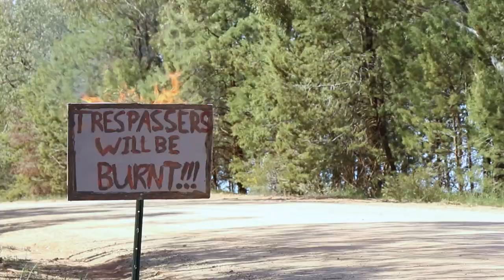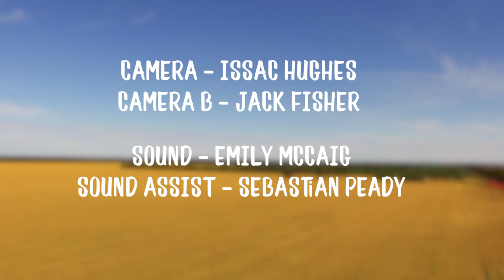What we do in the Canola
Written & Directed by: Dane Moltzen & Alice Mahony